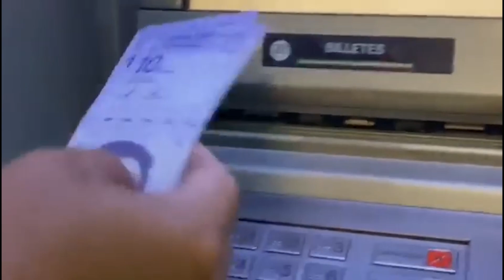LUCHAS EN LAS CALLES DIO RESULTADOS, PROFESORES RECIBIERON PAGO DEL BONO | 08/17/2022